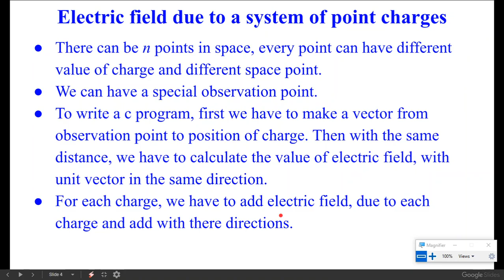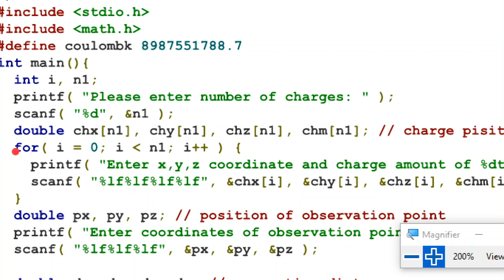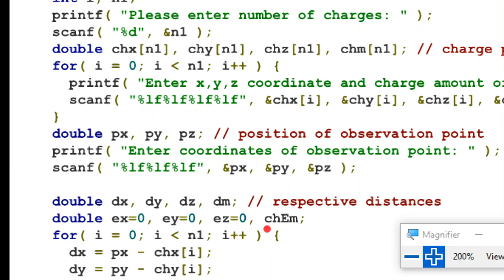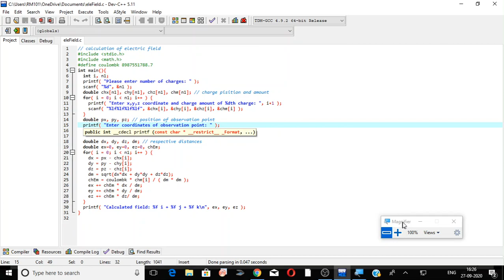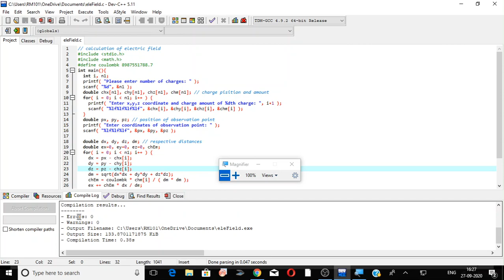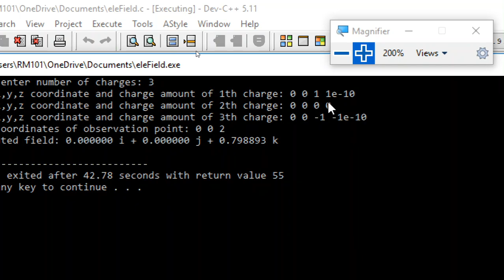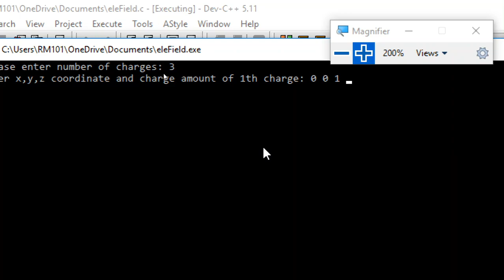Testing Dev C++ for a specific program of electric field of n point charges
Testing the following from in dev-c++ on a 64 bit machine

// calculation of electric field
include &gt;stdio.h&lt;
include &gt;math.h&lt;
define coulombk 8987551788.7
int main(){
  int i, n1;
  printf( "Please enter number of charges: " );
  scanf( "%d", &n1 );
  double chx[n1], chy[n1], chz[n1], chm[n1]; // charge pisition and amount
  for( i = 0; i &lt; n1; i++ ) {
    printf( "Enter x,y,z coordinate and charge amount of %dth charge: ", i+1 );
    scanf( "%lf%lf%lf%lf", &chx[i], &chy[i], &chz[i], &chm[i] );
  double px, py, pz; // position of observation point
  printf( "Enter coordinates of observation point: " );
  scanf( "%lf%lf%lf", &px, &py, &pz );

  double dx, dy, dz, dm; // respective distances
  double ex=0, ey=0, ez=0, chEm;
    dx = px - chx[i];
    dy = py - chy[i];
    dz = pz - chz[i];
    dm = sqrt(dx*dx + dy*dy + dz*dz);
    chEm = coulombk * chm[i] / ( dm * dm );
    ex += chEm * dx / dm;
    ey += chEm * dy / dm;
    ez += chEm * dz/ dm;
  printf( "Calculated field: %f i + %f j + %f k\n", ex, ey, ez );